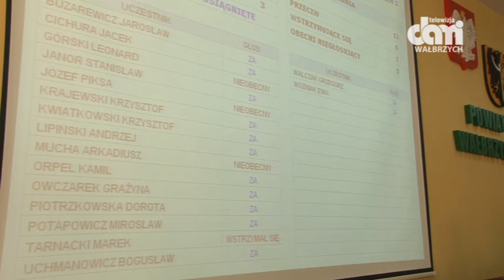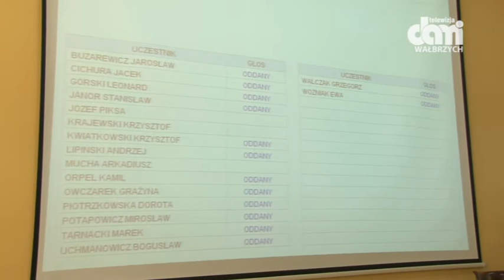"Nic się nie stało"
Zarząd Powiatu Wałbrzyskiego bez absolutorium.